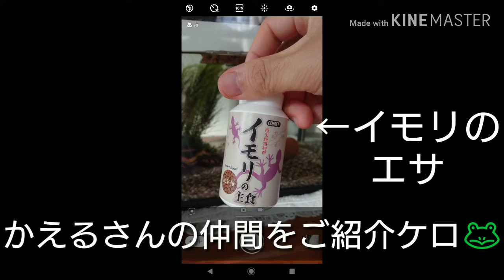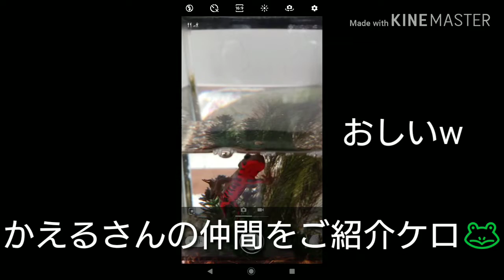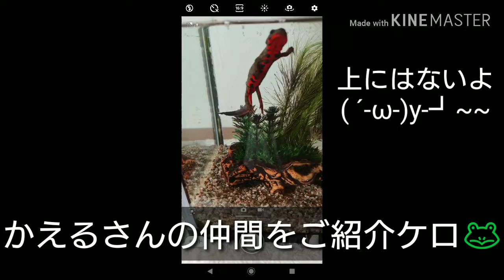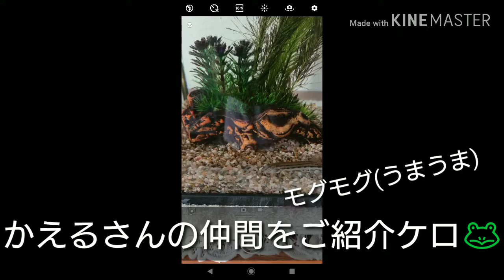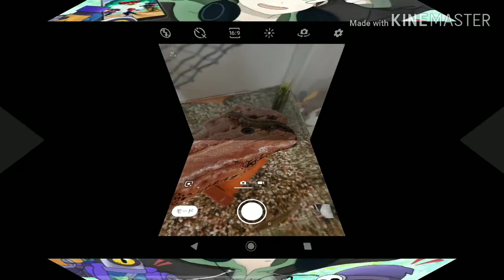【癒し動画】アクアリウム(アカハライモリ&シマドジョウ)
楽しくなければゲームじゃない

かえるさんと申します

ミラティブで参加型ゲーム実況しています

良かったらミラティブでかえるさんを検索だ🐸

かえるさん♂(エンジョイゲーム実況者) (@kaerusann1192)さんをチェックしよう